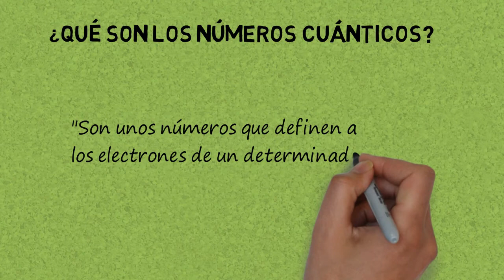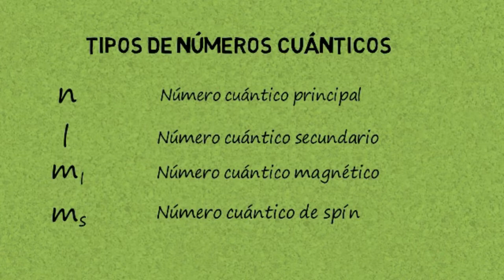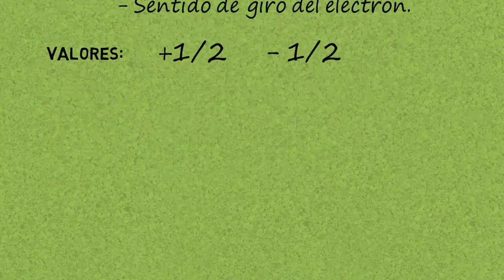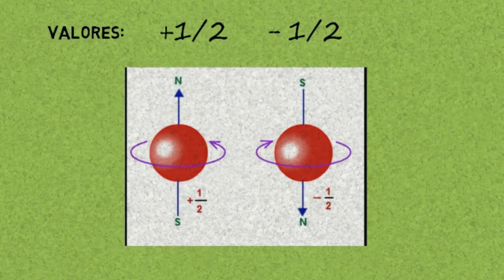¿Qué son los NÚMEROS CUÁNTICOS en química? ✅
✅ Descubre qué son los números cuánticos de una forma sencilla y divertida.

En física atómica, los números cuánticos son valores numéricos discretos que indican las características de los electrones en los átomos, esto está basado en la teoría atómica de Niels Bohr que es el modelo atómico más aceptado y utilizado en los últimos tiempos por su simplicidad.